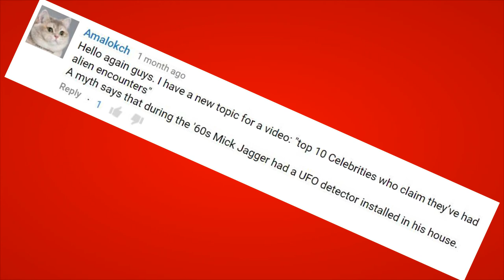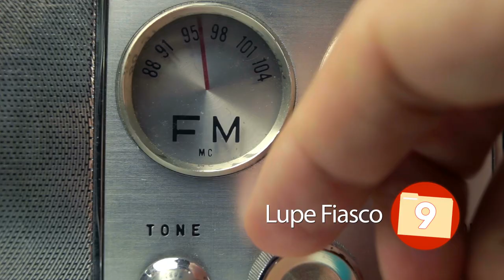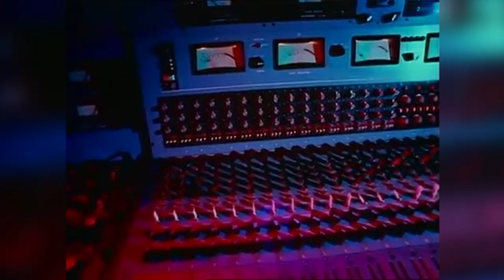Top 10 Celebrities Who Claimed Alien Encounters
Welcome to Top 10 Archive! While most of us argue whether or not we’re alone in the universe, there are those that have no question about the matter. These ten celebrities, from notable musicians to respected actors, all have their personal stories and claims of alien encounters and abductions. Are we the only intelligent life in our universe or do some of these stories tell what awaits us in the cosmos?

10. Robbie Williams
9. Lupe Fiasco
8. Anne Heche
7. David Bowie
6. Tom DeLonge
5. Miyuki Hatoyama
4. Fran Drescher
3. Elvis Presley
2. John Lennon
1. Sammy Hagar